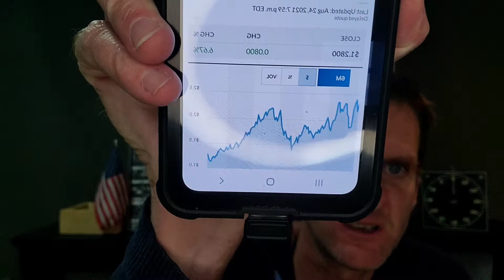Today's Hot Penny Stock's!!! CRBP, ISWH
Today we cover these companies!!!  1/Corbus Pharmaceuticals 2/ ISW Holdings Inc Join Our Facebook Stock Community. Help others become better traders.